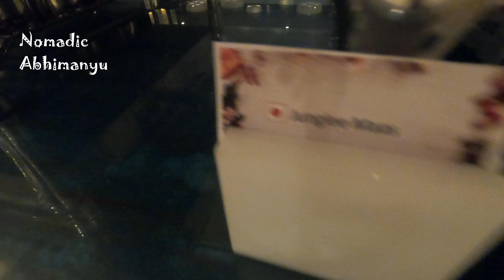Jaipur Nightlife | Buffet Marriot | New Year Jaipur 2022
Hi i visited hotel Lalit and Marriott on 31stdec new year eve
both the hotels are located in Malviya nagar

In hotel Lalit only inhouse guest were allowed so i went to Marriott hotel and it was ok there
there is lounge 18 in hotel Marriott where the buffet was too good